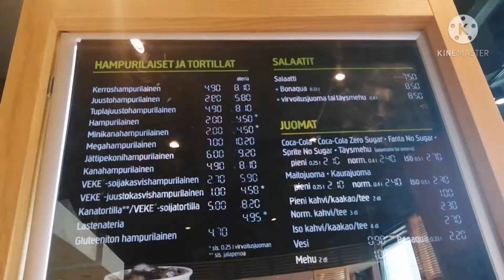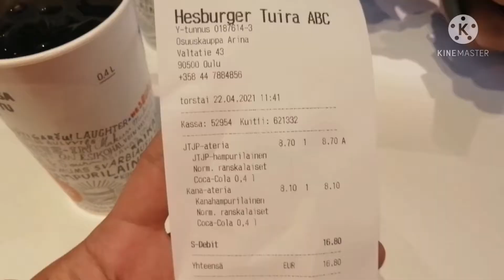FIRST DAY ONLINE CLASS(SUOMI)🇫🇮FINNISH COURSE+STUDENT:FILIPINA FINNISH LIFE IN FINLAND 🇫🇮 ||[V#43]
Hello guys ❤️

My name is Joy a bicolana living here in Finland 🇫🇮 with my Finnish husband❤️ I Sharing my daily life here in Finland with my foreign husband. 🇫🇮❄️ 🥶 ☺️ ❤️.